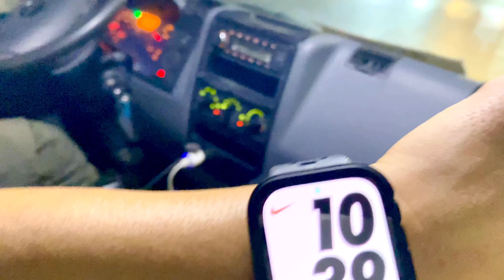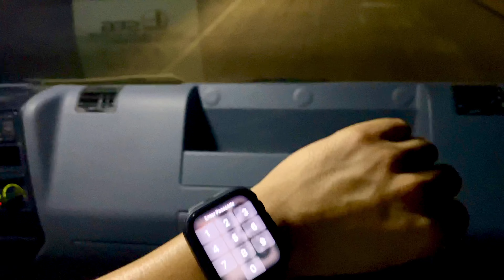IS DIESEL SHORTAGE IN JUBAIL SAUDI ARABIA? डिजेल अभाव रिफिल गर्ना ७७ किलोमिटर यात्रा !! 😱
Saudi Arabia 🇸🇦
Jubail City
Rastanurah ￼City
Nepali Guy
Nepali Vlog
Diesel fuel Refilling
Night Vlog
Travel Vlog